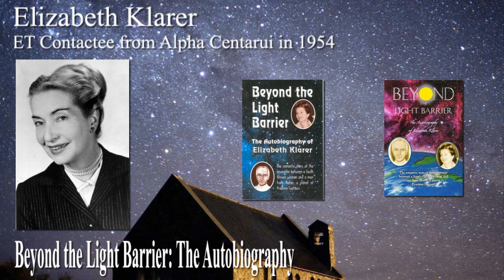Elizabeth Klarer, ET Contactee from Alpha Centauri 2of4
ELIZABETH KLARER
UFO Contactee and Space Traveler

Introduction and Interview by Stuart Bush ~ Transcribed and Edited by Noel Huntley, Los Angeles, California

She stayed on the planet Meton for four months where she gave birth to and reared her space child, Ayling.

Particular interest was shown in Elizabeth's experiences by the British Ministry of Defense and they announced that UFOs do exist and are now official.

Elizabeth's story has attracted the attention of many countries, in particular America, Britain and Russia.

In 1975 she was given a standing ovation at the 11th International Congress for UFO Research in Germany.

In 1983 she addressed the House of Lords, in England and her paper was also read at the United Nations.

Elizabeth Klarer was born in 1910 in Mooi River, Natal, where she grew up on a farm and soon learned to understand the Zulus very well. She was trained as a meteorologist at Cambridge, England. She later went to Trinity College, London, to study music, where she obtained a degree. She is also a pilot, and learned to fly the DeHaviland plane. During World War II she was employed by the South African Air Force Intelligence and during operations did work for the Royal Air Force decoding German communications. She was also trained to observe UFOs for the South African Air Force UFO Division. She has a son David, a daughter, Marilyn, who is now a medical specialist, and another son, Ayling ~ an astrophysicist living on another planet, which we will cover shortly.

Her fascinating story began at the age of seven when a flying saucer visited her near her home. Telepathic communication between Elizabeth and Akon, who was a crew member and scientist of the spacecraft, occurred several times. In April, 1956, on Flying Saucer Hill at Rosetta, Natal, the crew revealed themselves and Elizabeth Klarer was taken up into space and into the vintage mother ship. In November, 1957, on the high plateau of Cathkin Peak, in Drakensberg, Elizabeth Klarer entered the spacecraft to meet her new-found lover Akon.

During the next eight and a half months she endured harassment, especially from American intelligence forces, and on one occasion she was almost kidnapped by the Russians who wanted to capture the future space child. She was eventually taken by Akon to another solar system, our nearest neighbour, Alpha Centauri. There she stayed on the planet Meton for four months where she gave birth to and reared her space child, Ayling. Owing to the vibrations of the magnetic field being different on Meton, her heart was unable to adjust to the new pressures, and she was forced to return to Earth. Contact has been maintained and Akon and her son, Ayling, have both appeared to her visually in a projected holographic image.

In 1984 particular interest was shown in Elizabeth's experiences by the British Ministry of Defense and they announced that UFOs do exist and are now official. Elizabeth's story has attractd the attention of many countries, in particular, America, Britain and Russia. In 1975 she was given a standing ovation at the 11th International Congress for UFO Research in Germany. She was applauded by a group of scientists representing 22 nations where she gave a speech about the secrets of light. In 1983, she addressed the house of Lords in England, and her paper was also read at the United Nations. A few years ago she traveled to Switzerland to appear on a TV show. She has written a book entitled "Beyond the Light Barrier," and has now completed a second one, "The Gravity Files." (Editors Note: This book has not been published as far as we know.)